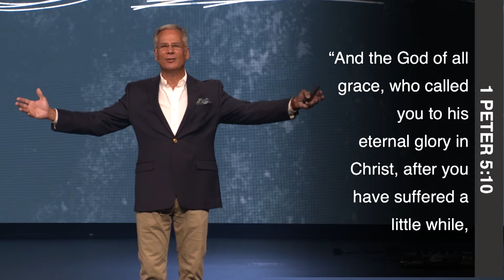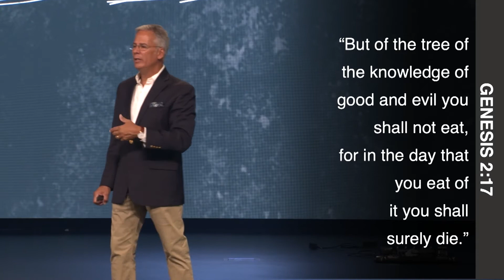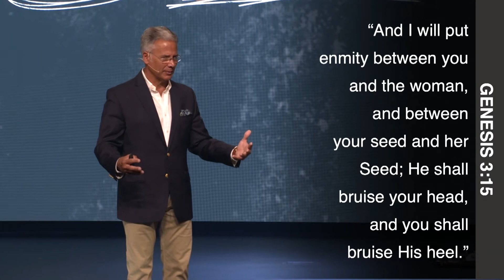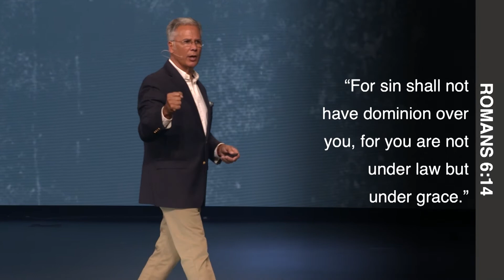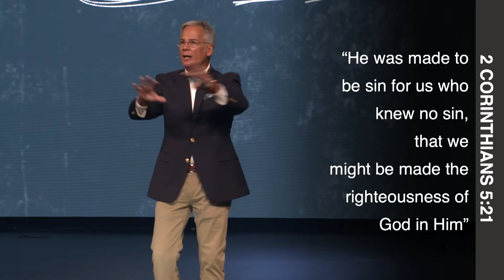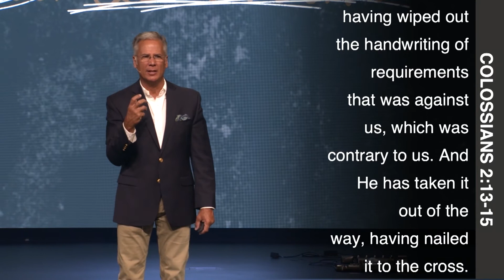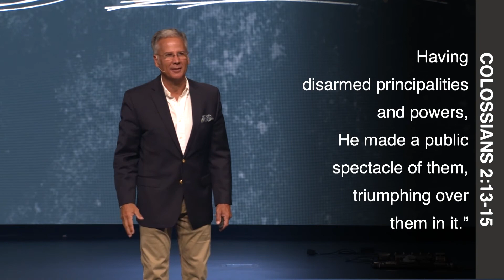Big Questions Week 1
A message from Pastor Pat Murray